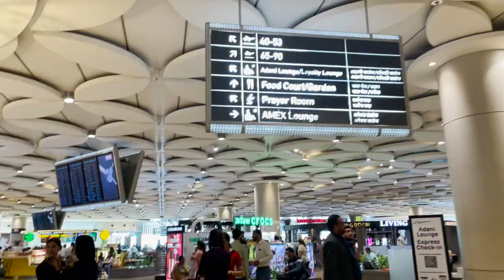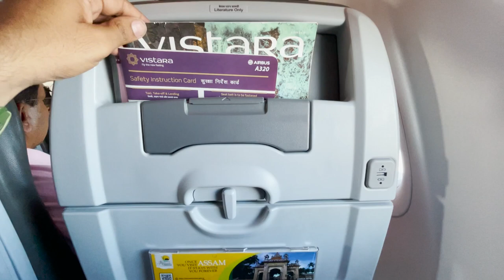VISTARA UK773 ECONOMY CLASS JOURNEY/TRIP REPORT/MUMBAI TO KOLKATA FULL JOURNEY/BOM-CCU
Vistara ke Economy class mein Business class Service || Kolkata to Mumbai ✈️

Mumbai to kolkata Flight journey vlog|vistara Airlines|India's best Airlines|A Day In My Life

BOM to CCU Vistara Flight | Mumbai T2 Terminal | Mumbai Take off | Vistara Lunch | Kolkata Landing

Vistara Business Class Review with Mummy || Unlimited free food & Seat || Best Airline 😀

Contents of this video:
vistara a320 economy mumbai to kolkata full journey,
vistara mumbai to kolkata,
vistara premium economy mumbai to delhi,
vistara premium economy mumbai to bangalore,
kolkata to mumbai flight vistara,
vistara a320 premium economy,
vistara premium economy mumbai to singapore,
akasa air delhi to mumbai,
kolkata to delhi vistara flight,
vistara airlines singapore to mumbai,
vistara airlines kolkata to mumbai

Welcome to SAFARNAMA FRIDAYS, a new series in which we would be covering different journeys and bring it to your screens to enjoy virtually.
Today we take you on a journey one of premium flight journey from Mumbai to Kolkata.
About:
I, Promit from Howrah welcome you all viewers to our travelling channel, The Kites. I have always been fond of travelling and have travelled to many destinations with our respective families. Finally I realised that my passion and heart lies in travelling. And that's when I decided to pursue travel vlogging. I hope to travel around India extensively and also abroad soon and bring up travel related information for all travel folks! Being a Bengali, I aim to provide information, entertainment and travel destinations in Bengali itself. So please keep supporting me throughout this journey.